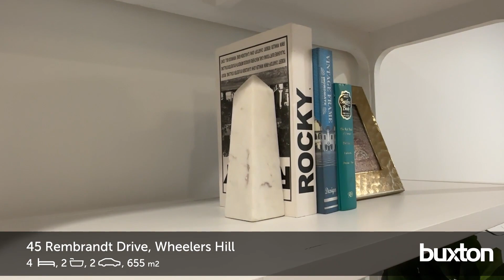Vendor Review 45 Rembrandt Drive, Wheelers Hill